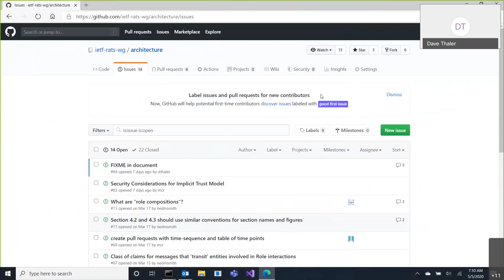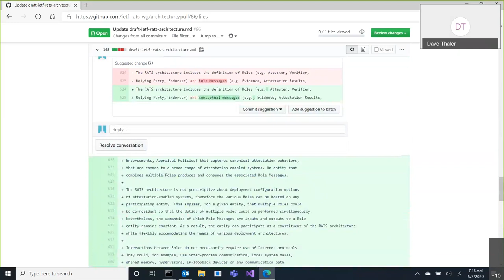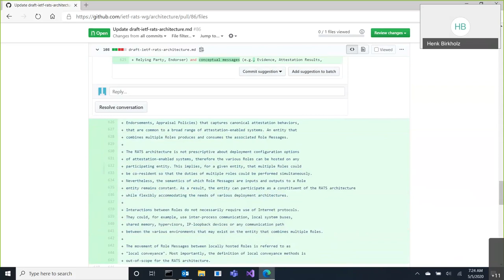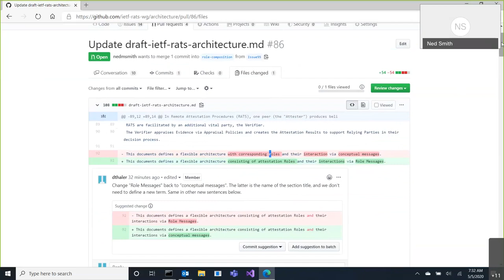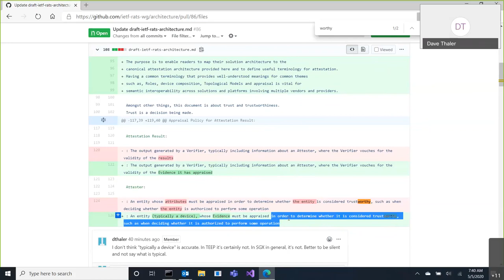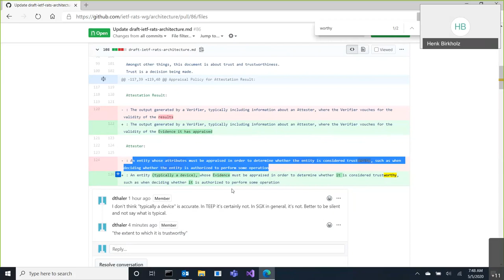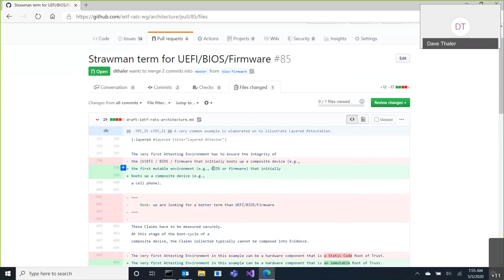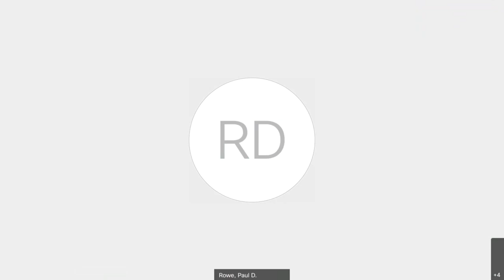RATS Architecture Design Team, 2020-05-05